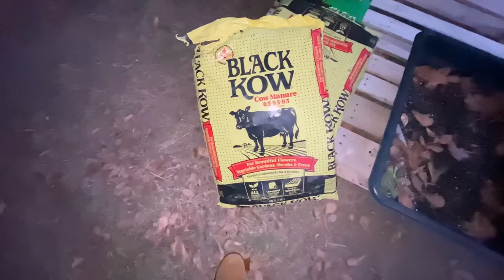MY GARDEN MISTAKESPrepare Now! For Spring Garden | Compost Ideas FOR BEGINNERS@TOMMYBITESHOMESTEAD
❤️ Please Send Me Cards or gifts (if you would like)
Tommys Carolina Homestead or TOMMYBITESTV